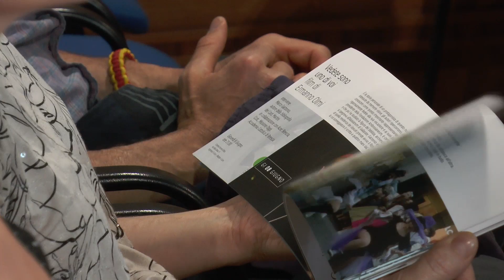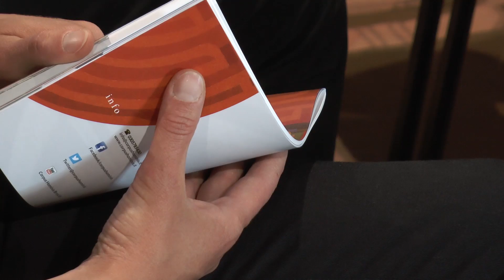Beati i miti con Emilio Isgrò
L'arte e l'eredità della Terra. Dialoga con l'artista Elena Di Raddo, professoressa di Storia dell'Arte Contemporanea dell'Università Cattolica di Brescia